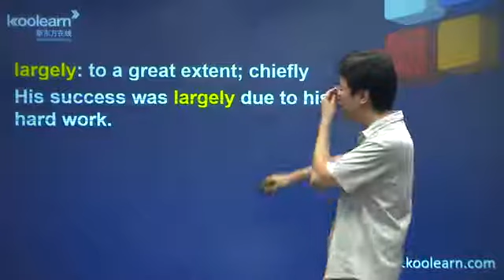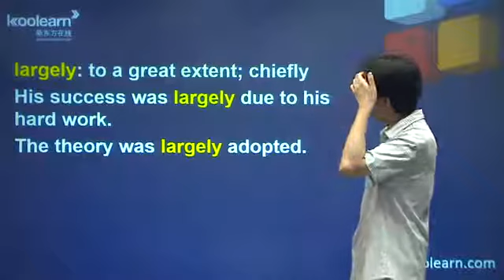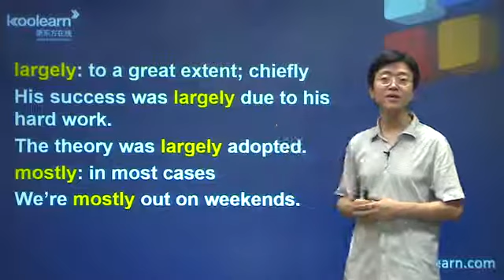2014 nec3 chbl zdc 128